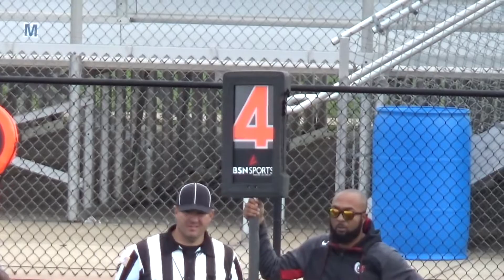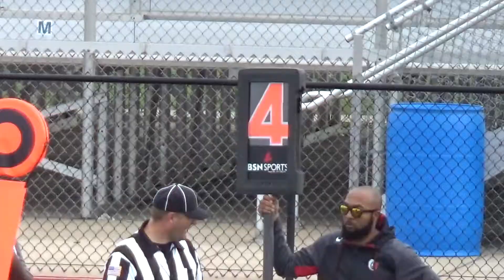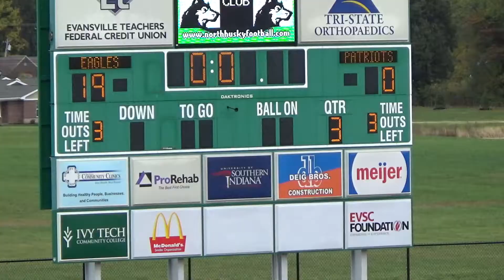20171022 Bundrant Bowl - North Eagles vs North Patriots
North Eagles vs North Patriots
Sunday, October 22, 2017
3/4th grade
W 19-7
6-2 Record Regular Season
Bundrant Bowl Champions!